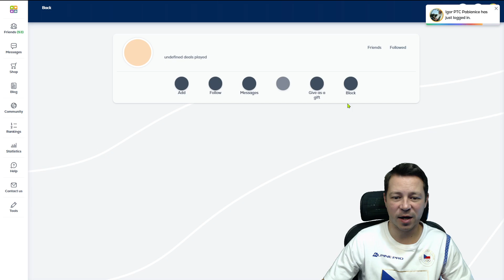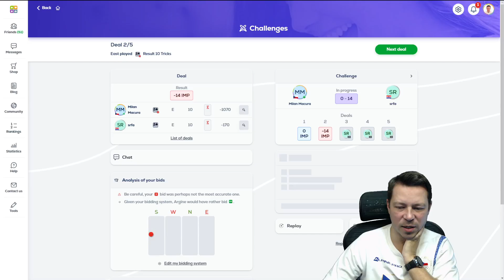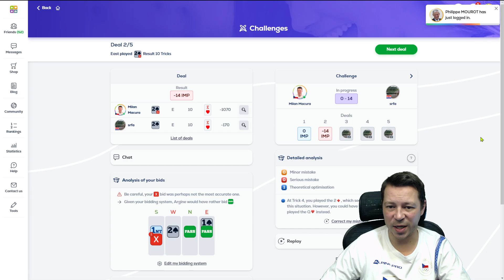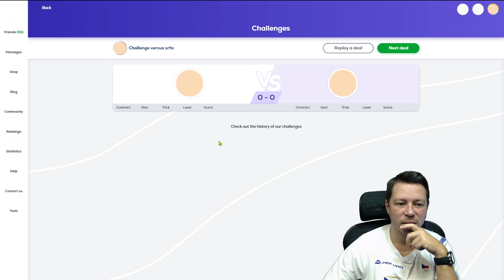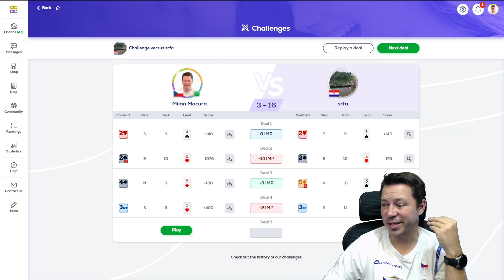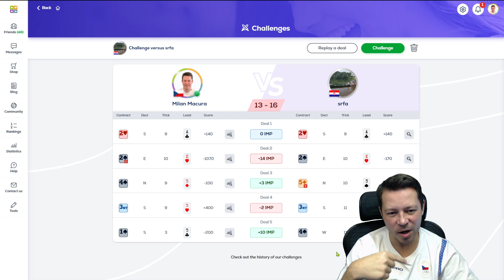When to psyche and what we cannot do on Funbridge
Challenge against Srdjan on Funbridge.